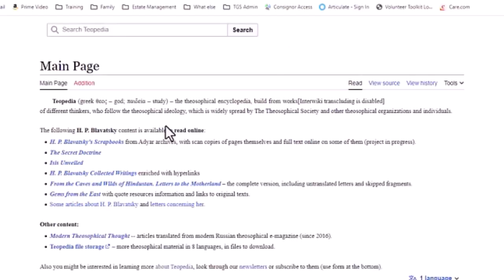On the Study of Theosophy with Pavel Malakhov Pt. 1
Our sixteenth episode of Theosophical Insights, where Clover Wu and Svyatoslav Lipsky interview Pavel Malakhov, a prolific writer and activist of the Theosophical Society in Russia.